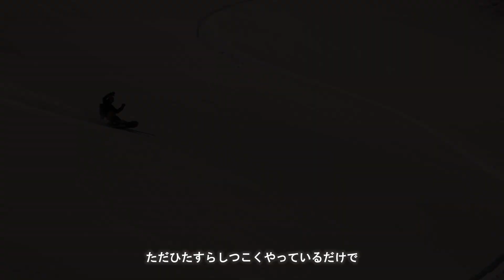BEHIND THE LENS / GAKU HARADA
DIGGIN' MAGAZINE
ISSUE 19 [THE PHOTOGRAPH] との誌面と連動した企画。
写真を創り上げるまでのドキュメンタリー映像。

feat. Photographer 原田 岳
Movie Director: Ranran.

誌面では、撮影した写真をご覧になれます。